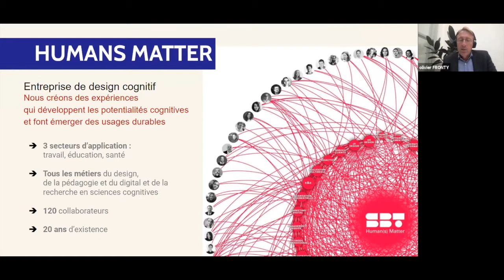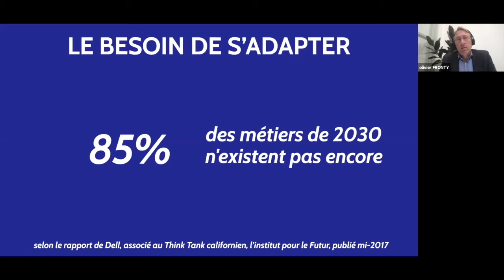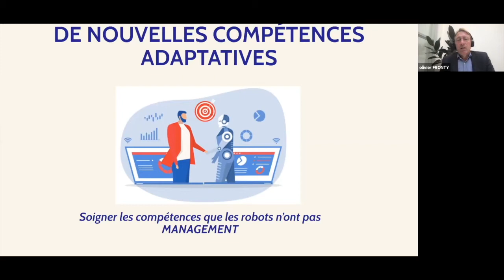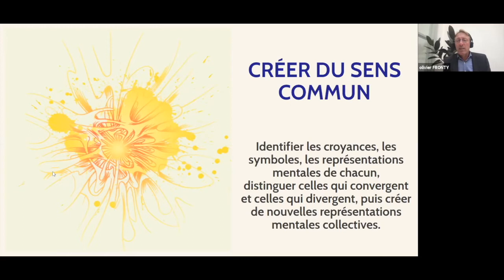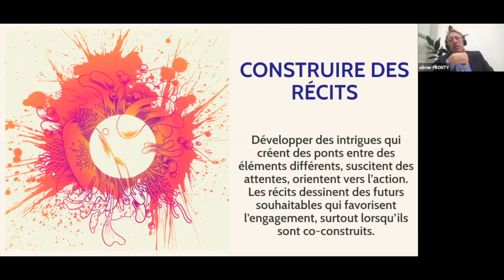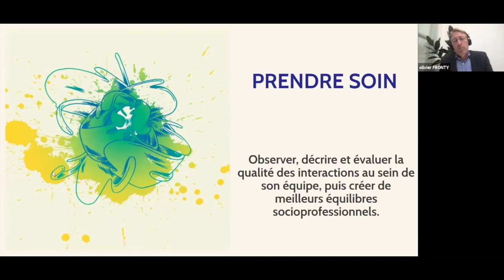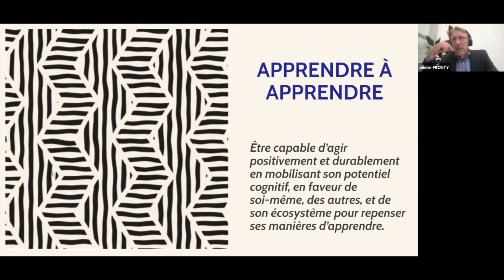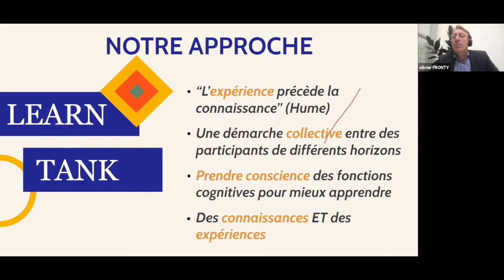Les métacompétences du 21eme sciècle par Olivier Fronty Humans Matter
LES COMPETENCES DU 21EME SIECLE. LES DÉVELOPPER ! Par Olivier Fronty, associé et CEO de Humans Matter